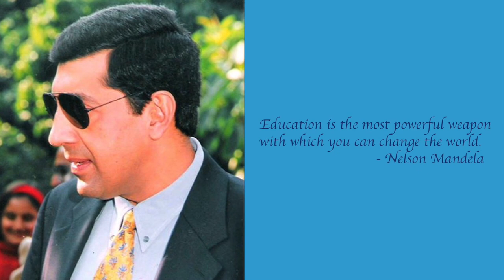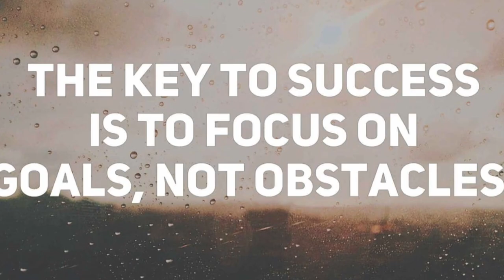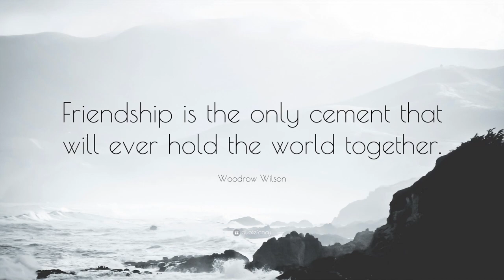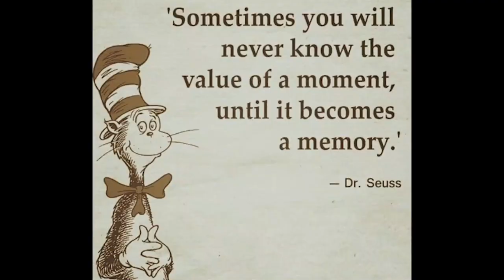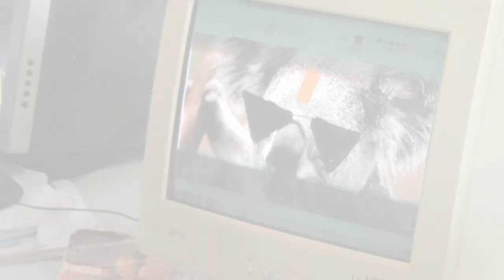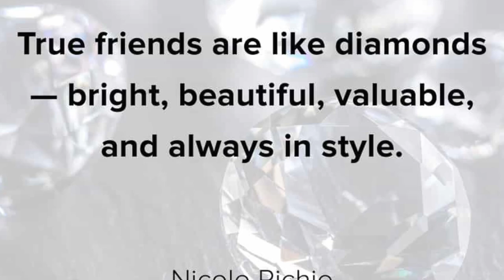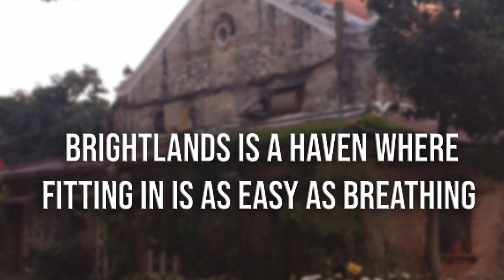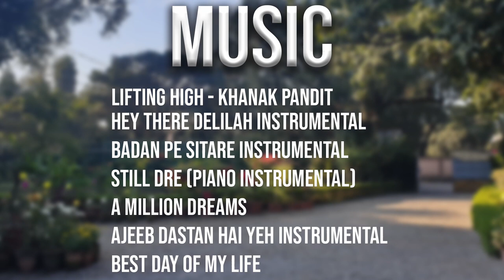Brightlands Farewell AV 2019-20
This is the Official Brightlands Farewell AV for the Class of 2020!